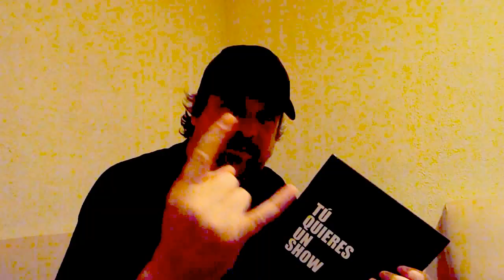José Fors (Cuca, Forseps) / Libro "Tú Quieres Un Show" por Paco Martín García.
Con 26 textos escritos por músicos como: Armando Vega Gil (Botellita de Jerez), Abulón (VDC), Beto y Nacho (Qué Payasos), Carlos Aviléz (Aviléz & Extraños, QK), Charlie Monttana, Edi (Liquits), Chavo (Austin TV), Lorenzo Partida (Transmetal), Luis Álvarez “Haragán”, Nacho Pata (Los Patita de Perro), Piro (Ritmo Peligroso) etc.

El libro Tú Quieres Un Show ofrece un interesante compendio de escritos sencillos y honestos (desarrollados a partir de frases sugeridas por el autor), nos invitan a una reflexión activa, a tomar decisiones, a sacudir de una vez por todas nuestra cotidianidad...
El proyecto fue seleccionado entre los ganadores de la Convocatoria de Apoyo a Proyectos Culturales Delegación Álvaro Obregón 2013.

A partir de Julio de 2014 Tú Quieres Un Show forma parte de la colección bibliográfica en la Biblioteca de la FONOTECA NACIONAL DE MÉXICO.